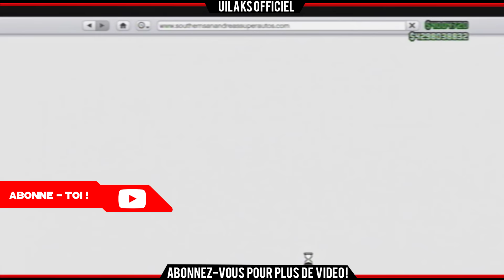GLITCH | ALLER BEAUCOUP PLUS VITE AVEC UN QUAD (1.27/1.33) - GTA 5 ONLINE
►Aujourd'hui, on se retrouve pour une nouvelle vidéo sur gta 5 online, pour aller beaucoup plus vite avec un quad...! Bon Jeu !

►Pour jouer avec moi : Steve-ytb-74 / UILAKS-COLORS

►7 € de réduction pour vous inscrire sur l’offre de votre choix à avec mon code «UILAKSOfficielgamo7»
300 points offerts sur ZappyDay – le site qui vous fait gagner plein de cadeaux facilement en cliquant